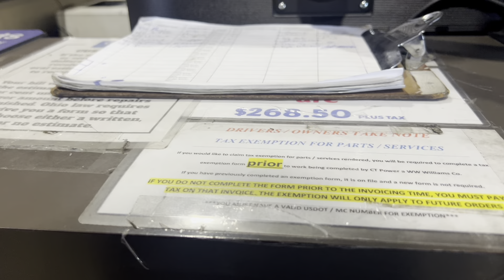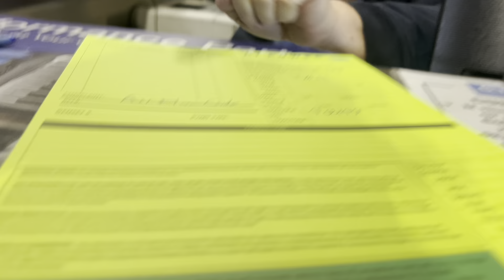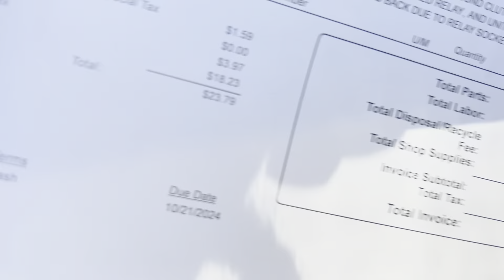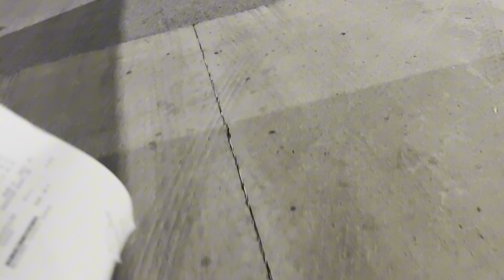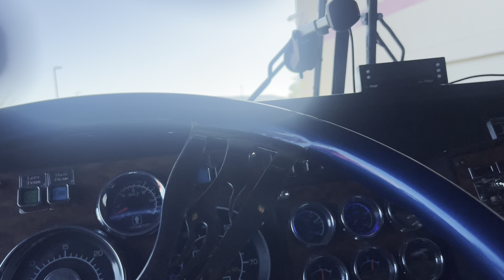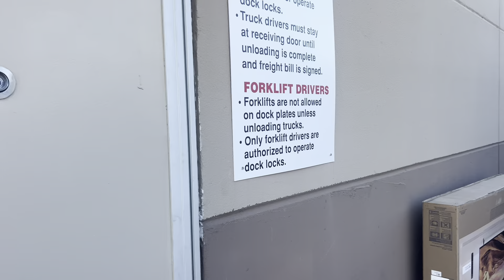TRAILER REPAIR AT CARRIER TRANSICOLD | 3 STOP DELIVERY AT SAM’S | LIFE AS A COMPANY DRIVER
What’s Up DrizzyG Mafia Man I Want Take The Time Out To Say I Appreciate Yall CheckIn In A Supporting The Channel Let’s Keep Going I Love Yall An Hope Yall Enjoy The Video.. LETS GOOO‼️